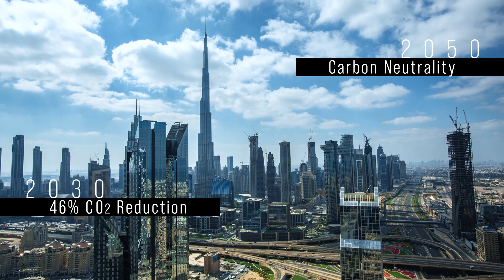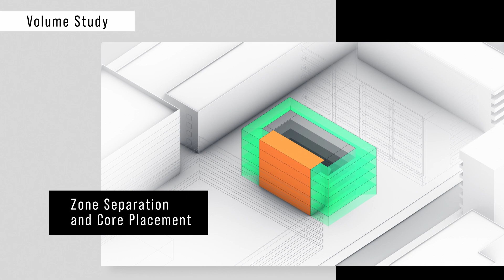Expedite ZEB Proposals While Exploring Design and Enhancing Comfort: "ZEBIA" for Achieving Net ZEB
Takenaka Corporation, in collaboration with Loisos + Ubbelohde, an American sustainable architecture and consulting firm, has developed ZEBIA (Zero Energy Building Integrated Analysis),  a speedy design tool that harmonizes ZEB proposals with design and occupants' comfort.